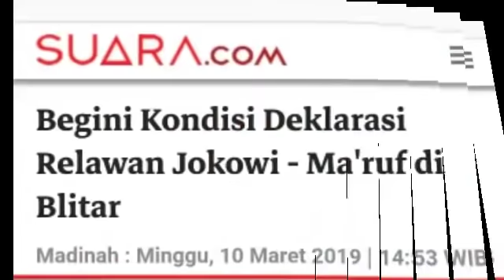KASIAN PAK YAI; DI BLITAR BERTEMU BANGKU KOSONG;TARGET 80% SUARA;PILPRES 2019;JOKOWI MARUF AMIN;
Suara.com - Acara deklarasi target 80 persen kemenangan pasangan Jokowi - Maruf di Blitar, Minggu (10/3/2019), berlangsung lancar. Namun, acara tersebut hanya dihadiri sekitar separuh dari peserta yang ditargetkan.
Panitia acara tersebut, Arif JF klaim jumlah peserta yang hadir di ruang terbuka hijau (RTH) Pemkab Blitar di Kecamatan Kanigoro tersebut setidaknya berjumlah 2.500 orang.
￼Separoh kursi yang disediakan kosong pada deklarasi kemenangan 80 persen pasangan Jokowi - Maruf.
Namun, pantauan Suara.com, separuh kursi yang disediakan bagi peserta terlihat kosong. Di salah satu sudut area itu juga terlihat kursi-kursi plastik cadangan masih tertumpuk rapi tak digunakan.
Bahkan, ketika deklarasi dibacakan, sejumlah peserta yang kebanyakan kaum perempuan itu membubarkan diri lantaran kepanasan.
Acara tersebut sendiri didukung sejumlah kelompok salah satunya yang menamakan diri Barisan Nahdliyin Indonesia untuk KH Ma'ruf Amin (Bani Ma'ruf).
Ketua Bani Ma'ruf, Aminudin Fahruda mengatakan target 80 persen kemenangan di Blitar sangat realistis. Pasalnya, pada Pilpres 2014 pasangan Jokowi Widodo - Jusuf Kala mampu meraih 74 persen suara.
"Jadi logis kalau pada Pemilu 2019 kami menargetkan kemenengan 80 persen di Blitar," tegasnya.